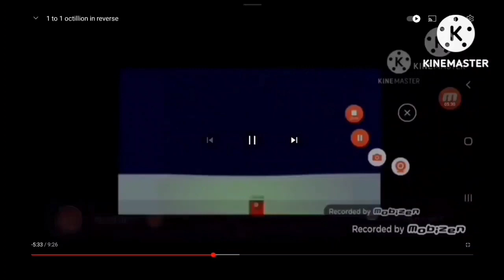1 to 1 octillion